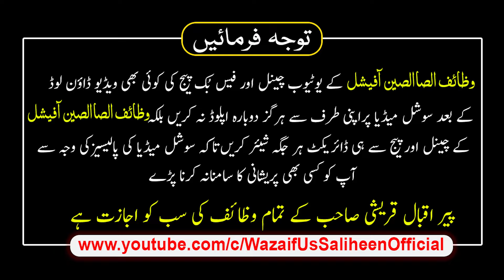Rizq ke Band Darwaze Kholne Ka Amal | Rabi Ul Sani Ke Peer Monday Ka Wazifa | Peer Iqbal Qureshi